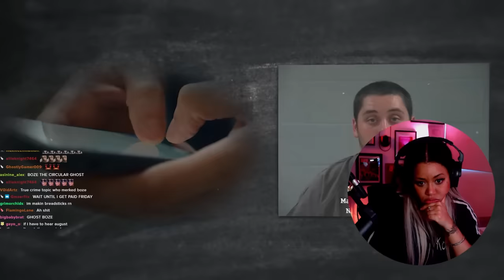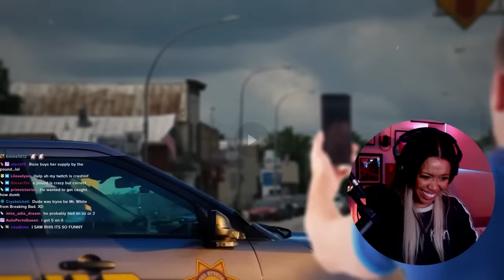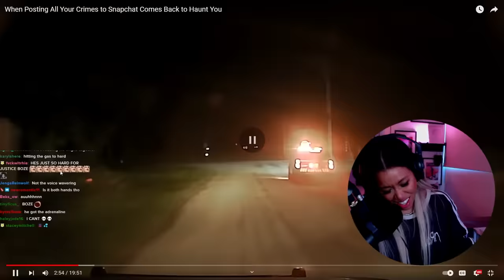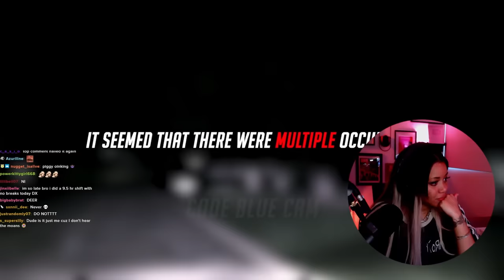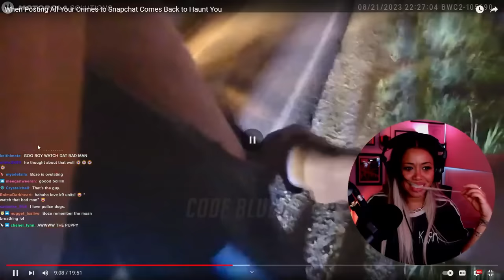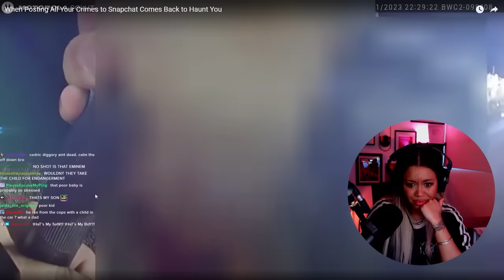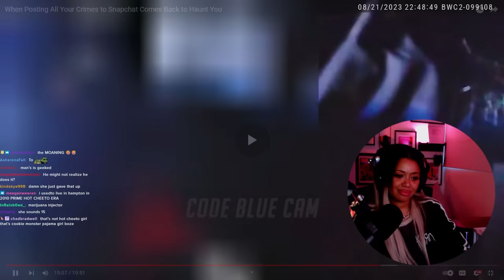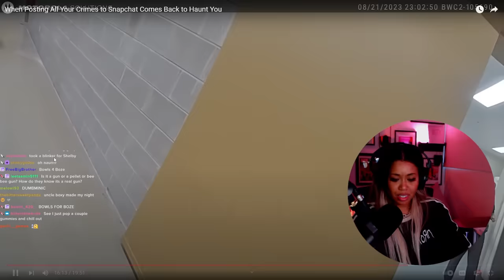don't POST CRIMES on SNAPCHAT, IDIOT!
Twitter - I do not use Twitter!